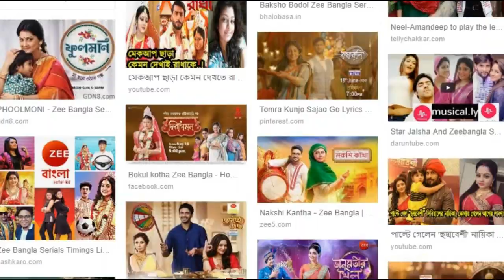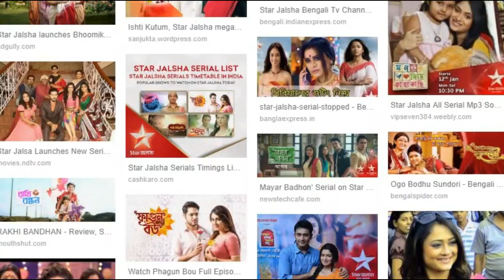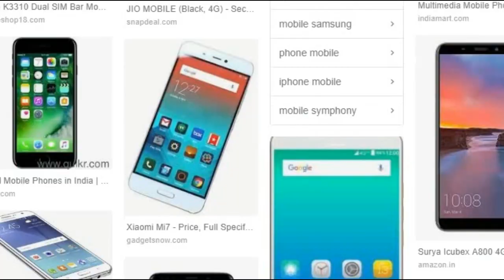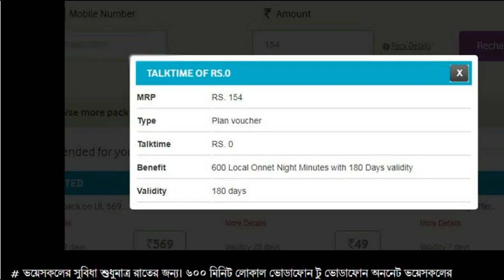সুখবর, দাম কমলো রান্নার গ্যাসের, jio offer, cable tv news